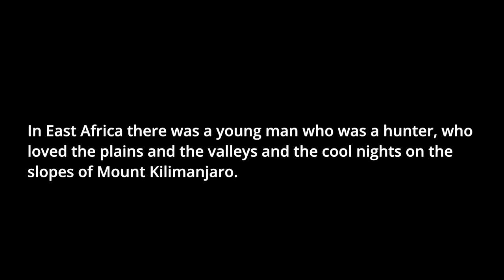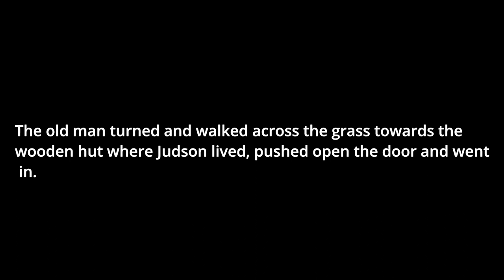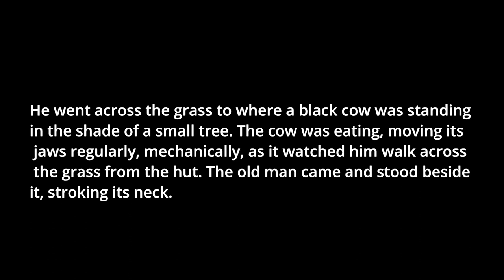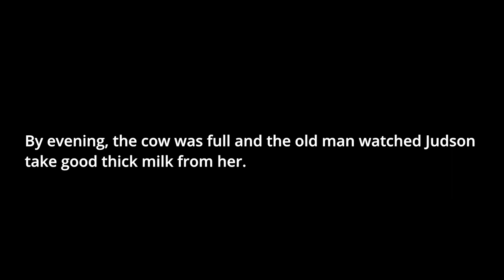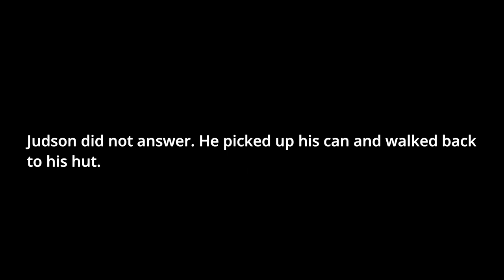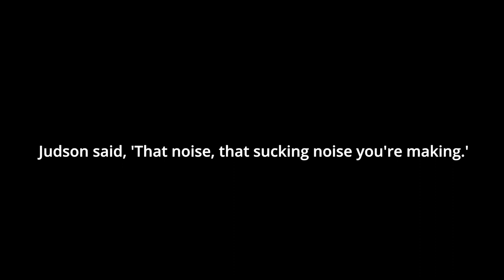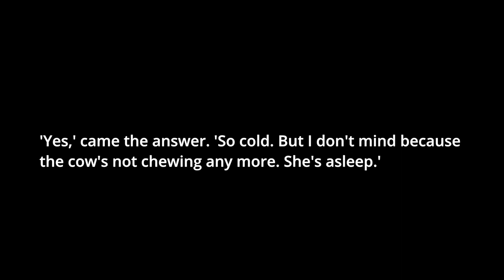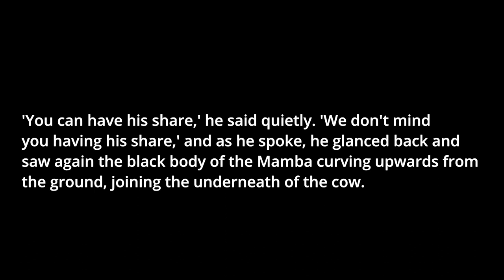【Learn English through Storytelling】An African Story Roald Dahl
An African Story is a short, gripping story of life in wartime from Roald Dahl, the master of the shocking tale. In An African Story, Roald Dahl, one of the world's favourite authors, tells us the twisted tale of the dog killer, the missing milk, the old man and the snake.